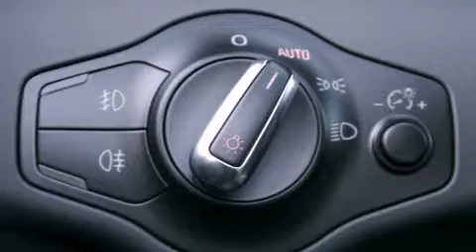2014 Audi S5 Premium plus in Palo Alto, CA 94303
Come test drive this 2014 Audi S5. This 2 door, 4 passenger convertible offers the latest in technological innovation and style. Audi prioritized practicality, efficiency, and style by including: leather upholstery, front and rear reading lights, automatic dimming door mirrors, front dual-zone air conditioning, a power convertible roof, cruise control, and seat memory. Everything is where it ought to be, from the dashboard controls to the door locks and window controls. With high intensity discharge headlights illuminating your path, you'll always appreciate maximum visibility. Audi ensures the safety and security of its passengers with equipment such as: dual front impact airbags with occupant sensing airbag, knee airbags, integrated roll-over protection, traction control, brake assist, a panic alarm, and 4 wheel disc brakes with ABS. You'll never lose visibility with rain sensing wipers, which activate automatically when the drops start to fall. Our experienced sales staff is eager to share its knowledge and enthusiasm with you. We'd be happy to answer any questions that you may have. We are here to help you.